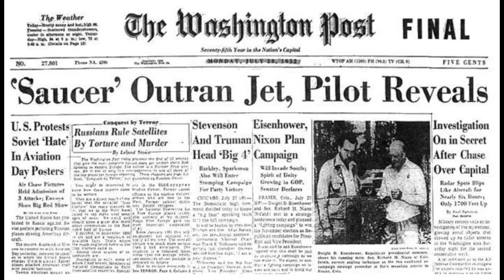2021-06-04: Former SecDef DCIA Spins UFOs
As you watch this ridiculous interview, note that MSNBC host Chuck Todd never reminds former Secretary of Defense Leon Panetta or the viewers at home of the sightings reported back in the early 1950s.  The reports from Astronaut Gordon Cooper and Navy pilot Commander Graham Bethune are ignored.   There is no review of the 30,000 feet of UAP film captured by Dorothy Izatt beginning in the mid 1970s.   Todd never mentions the outrageous movement characteristics of the targets, either from the 1950s or from the recent Navy carrier encounters.

Leon Panetta suggests that the US should exhaust an investigation into the possibility that Russia and or China have created this phenomenon prior to exploring an extraterrestrial source.   I try to keep my words on this as gentle as possible.

With regard to strategy, I would not recommend that any military or any citizen ever place all their investigation eggs in one basket.  So this interview seems more of an attempt to attenuate public interest in the subject.